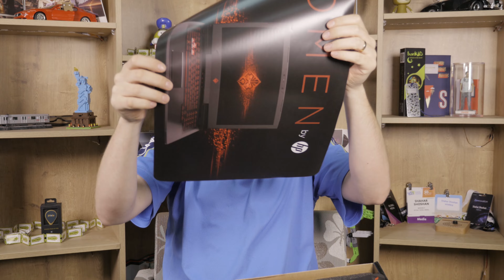פתיחת קופסה: HP OMEN 17 1ZL39EA